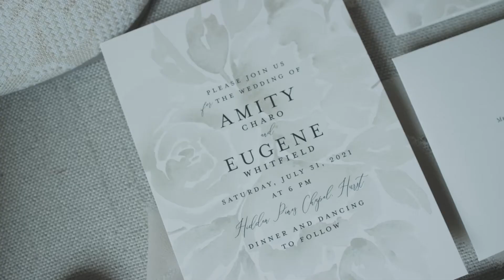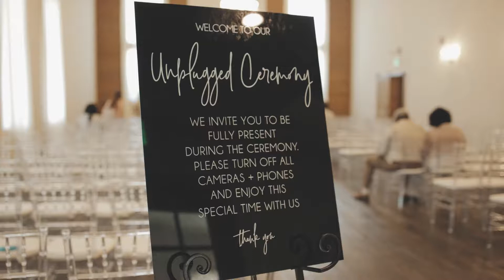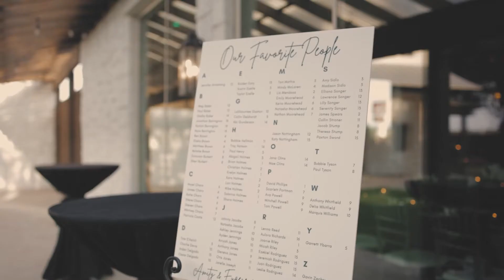Promising Their World | Hidden Pines Hurst | Amity & Eugene | EpicPhotos.com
Amity & Eugene Promising Their World at Hidden Pines Hurst